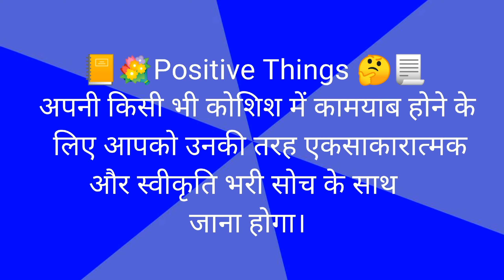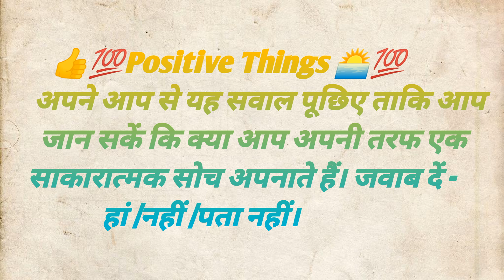सकारात्मक सोच || Positive Thinking ||पाज़िटिव थिंकिंग हिन्दी ||Positive Thinking Motivational Video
hii friends our channel storiesfsn24